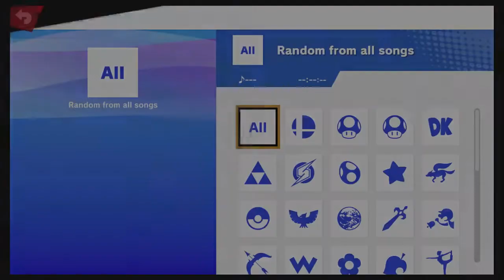Super Smash Bros Ultimate Amiibo Fights – Request #15674 Not Waluigi vs Ken Giant Battle